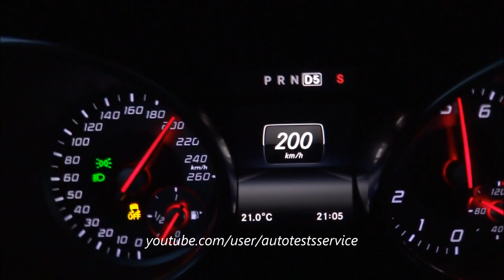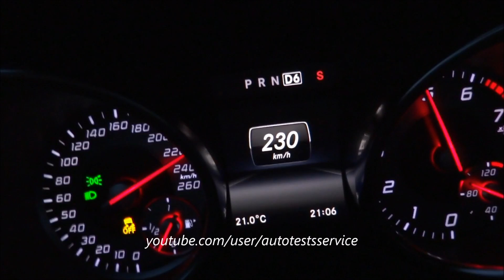Mercedes SLK200 R172 0-100 0-200 0-230 vmax topspeed flatout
Stock 2015 Mercedes SLK200
as always in my Videos: 2 persons on board!

Acceleration with the top UP!

What a sensational tiny little, entry level Roadster!